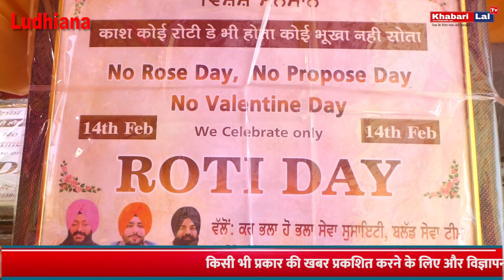लुधियान सेवा सोसाइटी की ओर से 8th रोटी दे सेलिब्रेट किया गया || khabari lal tv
लुधियान सेवा सोसाइटी की तरफ से आपको स्वागत है! हमें गर्व है कि हम 8वीं रोटी दे सेलिब्रेशन का आयोजन कर रहे हैं। यह एक सामाजिक कार्यक्रम है जिसका मकसद गरीबों और बेसहारा लोगों की मदद करना है। हमारे समाज में सामाजिक समर्थन की जरूरत है और हम इसके लिए प्रतिबद्ध हैं। आइए, हम सभी मिलकर इस महत्वपूर्ण कार्य में भागीदारी करें और इस मुहीम को सफल बनाएं।